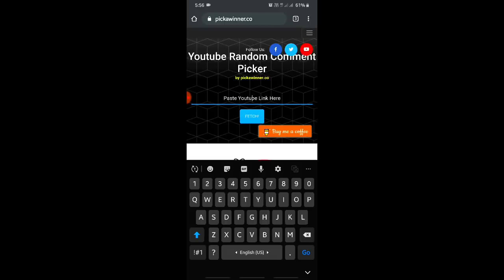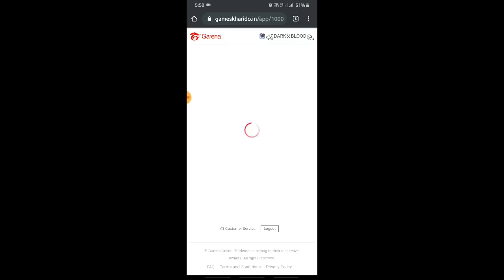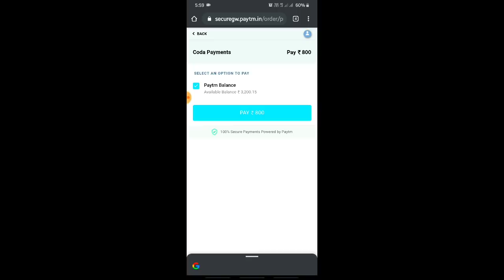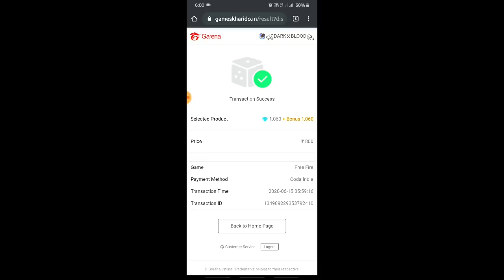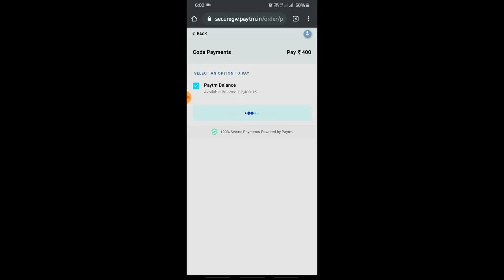CALL BACK EVENT FULL DETAIL|CALL BACK EVENTFREE FIRE| FREE UNLIMITED DIAMOND VOUCHERS-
WinZo Gold